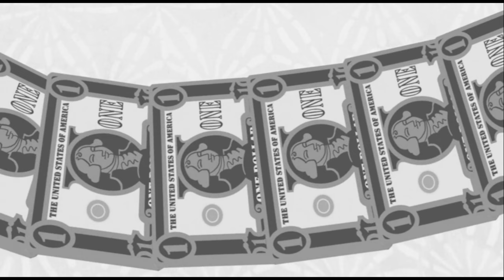The Princess and the Frog (2009) - Friends on the Other Side (Drawing version)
The Princess and the Frog is a 2009 American animated musical fantasy romantic comedy film produced by Walt Disney Animation Studios and released by Walt Disney Pictures. The 49th Disney animated feature film, it is loosely based on the 2002 novel The Frog Princess by E. D. Baker, which in turn is based on the German folk tale "The Frog Prince" as collected by the Brothers Grimm. The film was directed by John Musker and Ron Clements and produced by Peter Del Vecho, from a screenplay that Musker and Clements co-wrote with Rob Edwards. The directors also co-wrote the story with the writing team of Greg Erb and Jason Oremland.